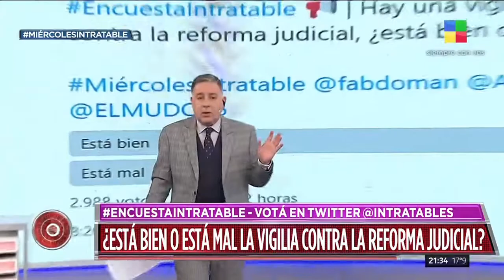INTRATABLES - Programa del 26 agosto 2020 (26/08/2020) (America) (Parte 1)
Fragmento de la edición de "Intratables" emitida el día miércoles 26 de agosto del 2020 en la señal televisiva América de Buenos Aires, Argentina.

Conducción: Fabián Doman

Panelistas: Débora Plager, Carolina Losada, Ceferino Reato y Diego Brancatelli